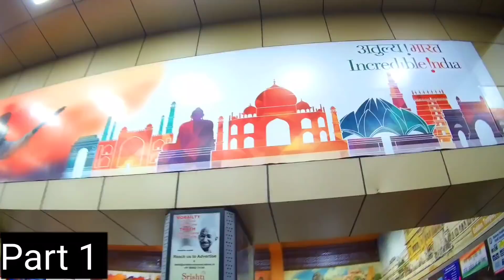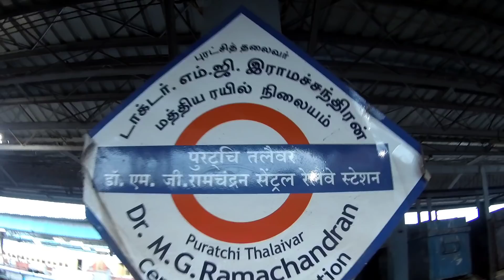Tamil Nadu Express * Jabardasti Phone Chhin liya 😡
Tamil nadu Express part 2